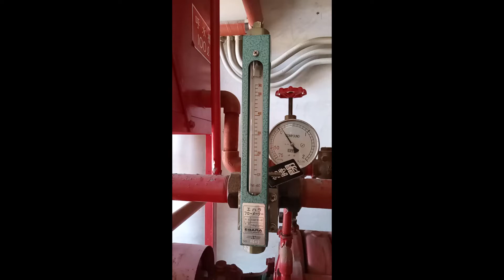凍結破損防止のための流量計水抜き作業（消火栓）⑨ fire hydrants ～小林消防設備 福岡県豊前市 全類消防設備士 第二種電気工事士 経営学修士～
甲種1類消防設備士の小林寮一が、消火ポンプの性能試験用配管に設けられる流量計の水抜き作業を行います。
水が凍結して氷になると、体積が膨張して流量計の破損につながります。
流量計の凍結破損を未然に防止するため、水抜き作業を行います。
流量計の水抜き作業は下部のストレーナキャップ及びストレーナの取り外しと上部のねじ（空気抜き）を緩めることで行いますが、その際取り外したストレーナの清掃も行います。
流量計は消火ポンプの性能を確認する上で、重要な役割を果たします。